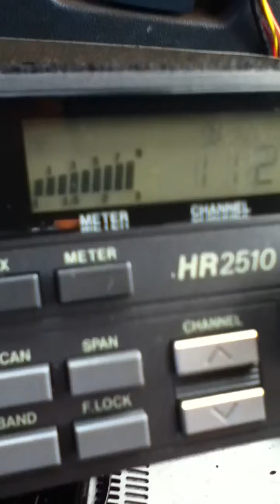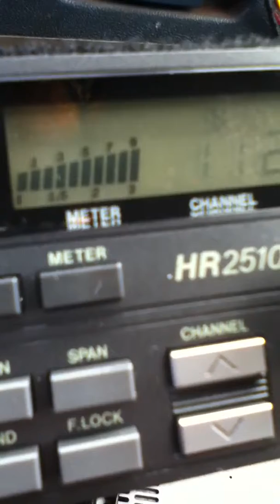Big Bad Rooster in the Hog Yard Ar.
Holding it down !